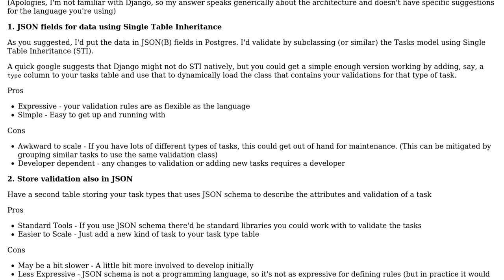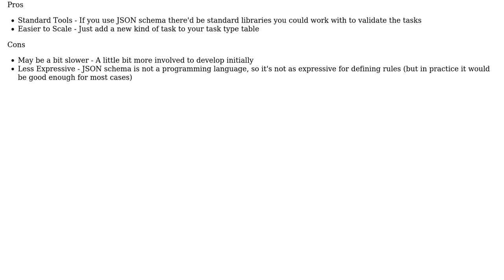Software Engineering: How to store and validate data between state transitions?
With thanks & praise to God, and with thanks to the many people who have made this project possible! | Content (except music & images) licensed under CC BY-SA | Music | Images & others | With thanks to user George Silva user ChrisJ and the Stack Exchange Network Trademarks are property of their respective owners. You are responsible for your own actions.